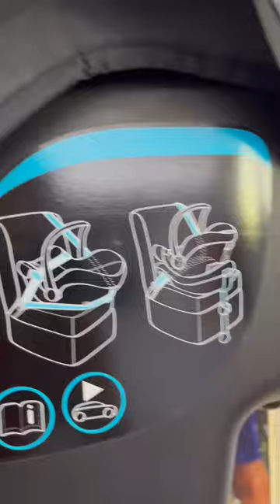Joie (Joie Gemm Infant carseat installation)